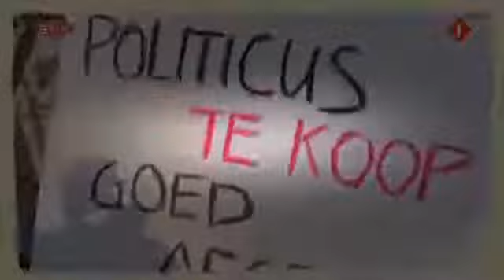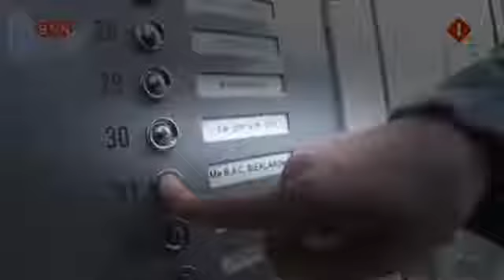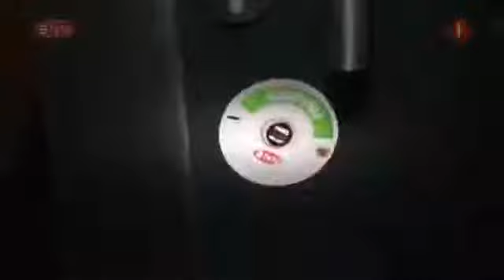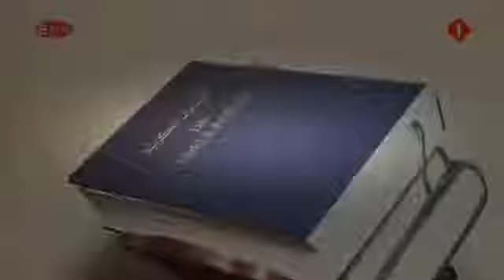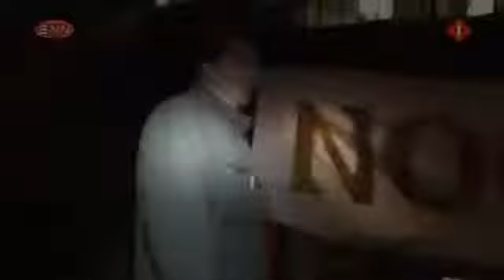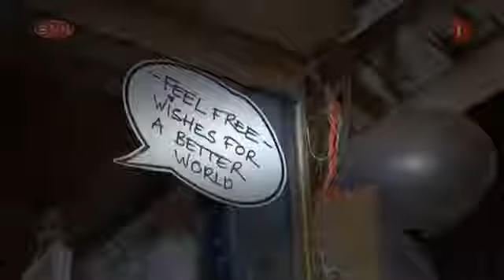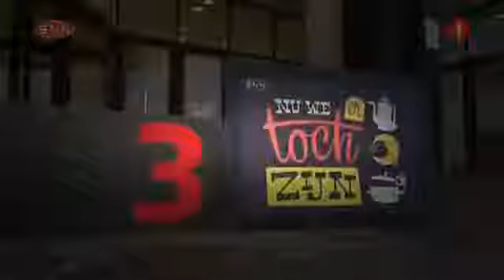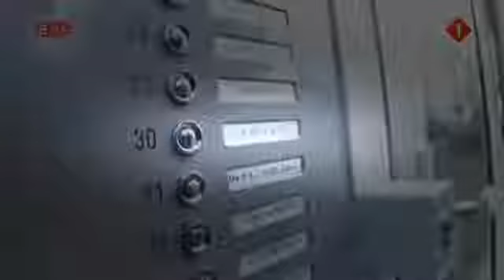nu we er toch zijn bezoekt occupy amsterdam YT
BNN nu we er toch zijn meets occupy op het beursplein. nu we er toch zijn bezoekt occupy amsterdam YT.

nu we er toch zijn dansje in stockholm bij het bord.

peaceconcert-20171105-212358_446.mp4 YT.